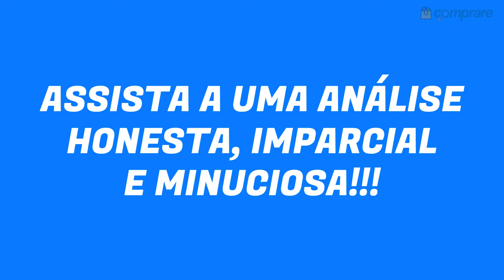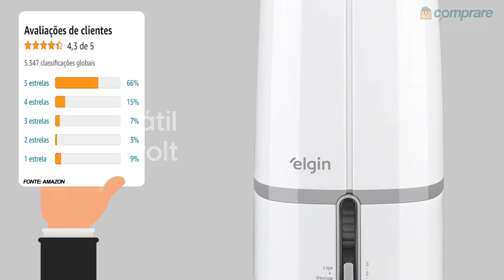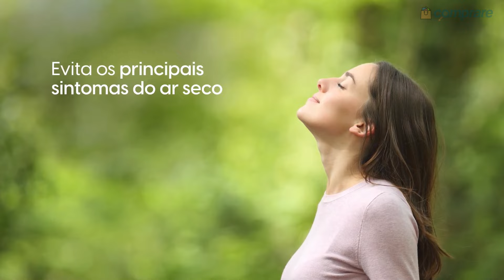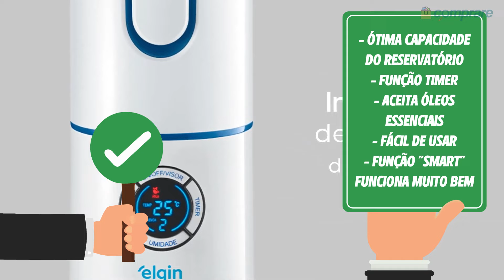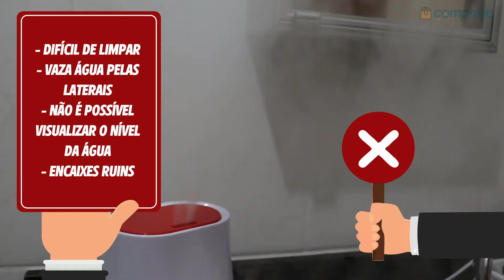Qual é o MELHOR UMIDIFICADOR de AR em 2023? Guia COMPLETO de Compra!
Qual o melhor umidificador de ar em 2023? Assista ao vídeo e descubra qual é o mais eficiente, o melhor custo benefício e qual umidificador comprar!

👇🏻 LINKS dos UMIDIFICADORES DE AR com Preços Especiais:

🔴 UMIDIFICADOR DE AR DIGITAL ELGIN

🔴 UMIDIFICADOR DE AR MONDIAL COMFORT AIR 2

🔴 UMIDIFICADOR ULTRASSÔNICO ALLERGY FREE DUAL DA G-TECH

🔴 UMIDIFICADOR DE AR ULTRASSÔNICO FISHER PRICE HC055

🔴 UMIDIFICADOR DE AR WAP AIR FLOW

⚡PROMOÇÕES EXCLUSIVAS

Bem-vindos ao nosso comparativo de umidificadores de ar! Se você está buscando o melhor umidificador de ar para comprar em 2023, você veio ao lugar certo! Neste vídeo, nós comparamos alguns dos modelos mais populares do mercado, incluindo os umidificadores ultrassônicos da Wap, Black and Decker, Fischer Price, Mondial, Elgin e G-tech.

Ao longo deste vídeo, analisamos cada um desses modelos, comparando suas características e desempenho em relação a outros modelos. Nós também discutimos o custo-benefício de cada um dos modelos, considerando o preço em relação às suas funcionalidades e desempenho.

Além disso, falamos sobre os diferentes tipos de umidificadores de ar, incluindo os modelos que funcionam como umidificador e aromatizador, e discutimos as vantagens e desvantagens de cada tipo.

Nós também exploramos as diferentes opções disponíveis no mercado para escolher o melhor umidificador de ambiente para sua casa, escritório ou outro espaço.

Então, se você está procurando o melhor umidificador de ar em 2023, não deixe de conferir este vídeo! Nós ajudaremos você a encontrar o modelo que melhor se adapta às suas necessidades e orçamento.

POR QUE COMPRAR UM UMIDIFICADOR DE AR?

Comprar um umidificador de ar pode trazer diversos benefícios para a saúde e o bem-estar, como melhorar a qualidade do ar em ambientes secos, reduzir sintomas de alergias, ajudar na hidratação da pele e reduzir o risco de problemas respiratórios. Além disso, um umidificador pode proporcionar um ambiente mais agradável e confortável, especialmente em épocas de baixa umidade.

COMO ESCOLHER O UMIDIFICADOR DE AR IDEAL?

Tipo de umidificador: existem vários tipos de umidificadores de ar, incluindo modelos ultrassônicos, evaporativos, por impulso e de vapor quente. Cada um deles tem suas próprias características e pode ser mais adequado para diferentes ambientes.

Tamanho do ambiente: o tamanho do ambiente que você deseja umidificar é um fator importante a ser considerado. Umidificadores maiores podem ser necessários para espaços maiores, enquanto que modelos menores podem ser suficientes para áreas menores.

Capacidade do reservatório: a capacidade do reservatório de água do umidificador também é importante, pois determina por quanto tempo o umidificador pode funcionar sem precisar ser reabastecido.

Nível de ruído: alguns umidificadores podem ser ruidosos e causar desconforto durante o uso. É importante escolher um modelo com baixo nível de ruído, especialmente se você pretende usá-lo durante a noite.

Funcionalidades adicionais: alguns umidificadores possuem funcionalidades adicionais, como filtros para purificar o ar, luzes noturnas e controle remoto.

CAPÍTULOS:
00:00 - INTRODUÇÃO
00:54 - UMIDIFICADOR DE AR DIGITAL ELGIN
02:24 - UMIDIFICADOR DE AR MONDIAL COMFORT AIR 2
03:43 - UMIDIFICADOR ULTRASSÔNICO ALLERGY FREE DUAL DA G-TECH
04:52 - UMIDIFICADOR DIGITAL INTELIGENTE ELGIN
07:10 - UMIDIFICADOR DE AR ULTRASSÔNICO FISHER PRICE HC055
08:34 - UMIDIFICADOR BLACK+DECKER AIR1000
09:53 - UMIDIFICADOR DE AR WAP AIR FLOW
11:37 - COMO ESCOLHER UM UMIDIFICADOR DE AR?
11:57 - QUAL UMIDIFICADOR DE AR COMPRAR?
13:10 - DICAS DE CLIMATIZADORES DE AR